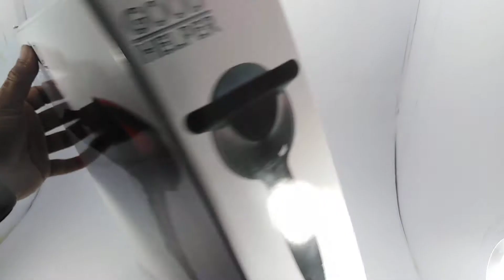Professional Hair Dryer Good Helper Machine Hot and Cold Air I Aryanas Store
For order WhatsApp or website

Cash on delivery service available all over Pakistan

Shop Address: FF-132, Deans Trade Center, Peshawar Saddar,kpk